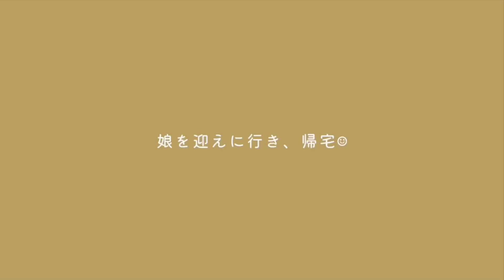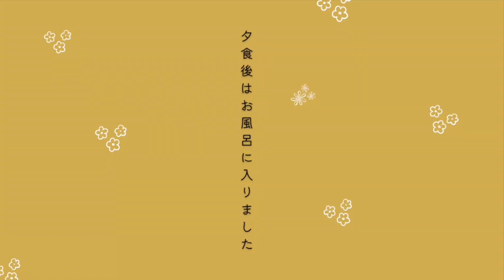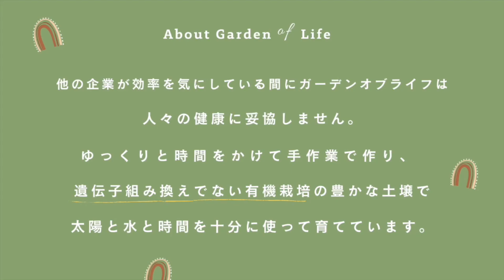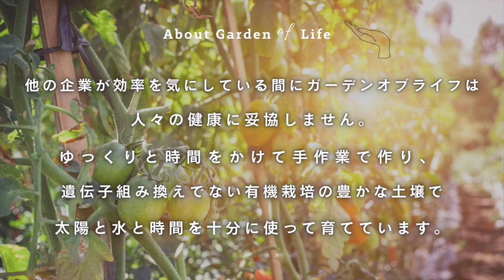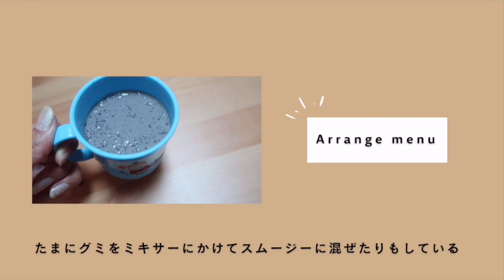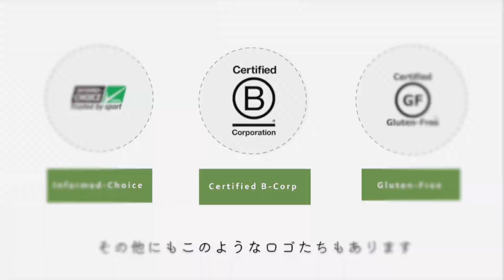【2児母の活力】生きるって甘くない。外国人旦那と国際結婚し、4歳・1歳児を子育て中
↓こちらのコードを使うと半額！
11月25日～30日：50%OFF
12月1日～1月31日：35％OFF
割引コード： Juri
※1番お安く買えるチャンスです❤️‍🔥❤️‍🔥❤️‍🔥

🧑🏽‍🦱4y 👧🏽1y の𝘮𝘢𝘮𝘢 しています🧺

トレーニングやDietやVLOGを更新中！
再生リストに動画まとめています🫧☁️